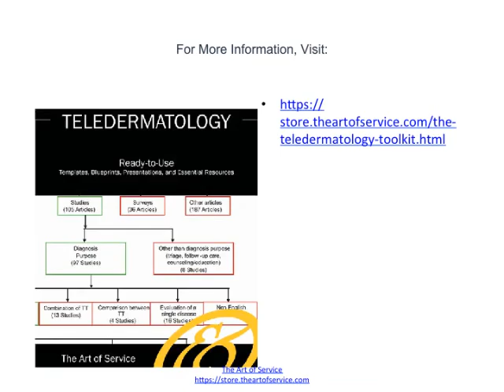Teledermatology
artid=1087218blobtype=pdf telederm.org: Freely Available Online Consultations in Dermatology] Teledermatology can reduce wait times by allowing dermatologists to treat minor conditions online while serious conditions requiring immediate care are given priority for appointments.